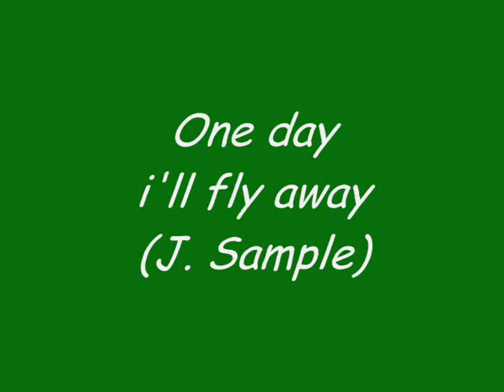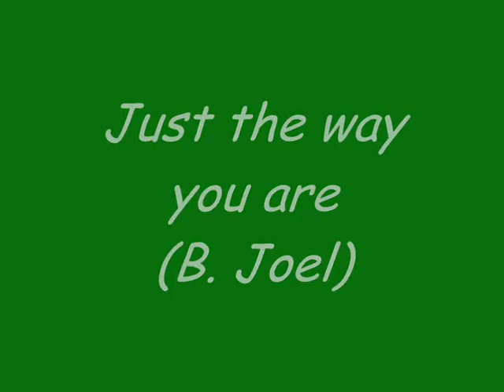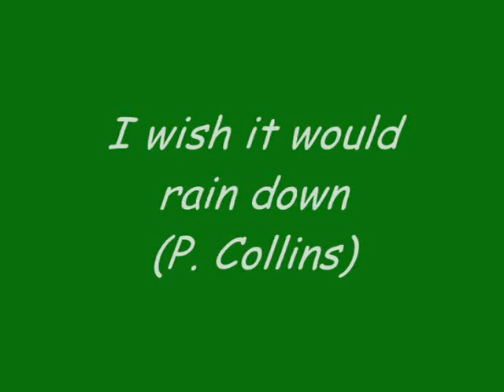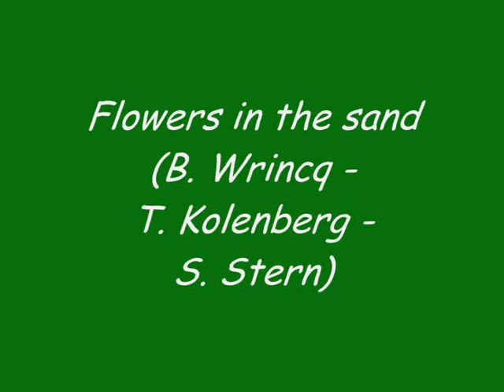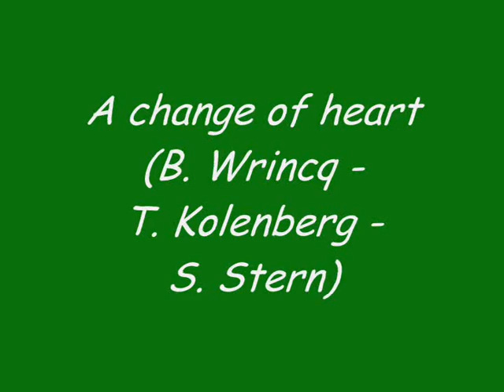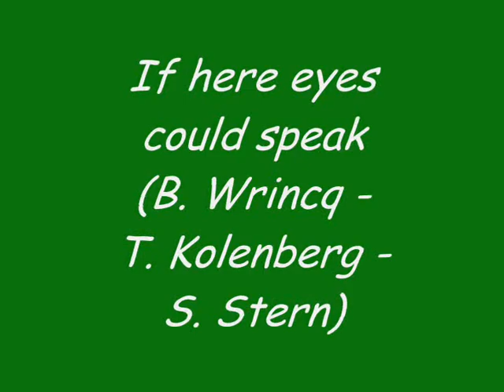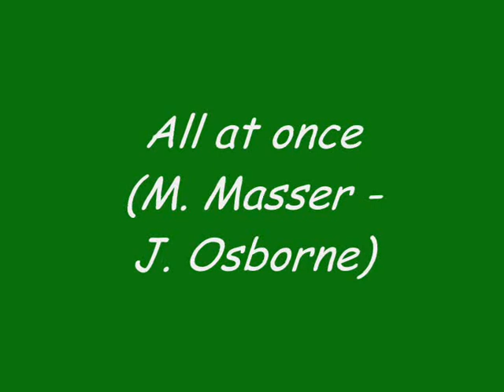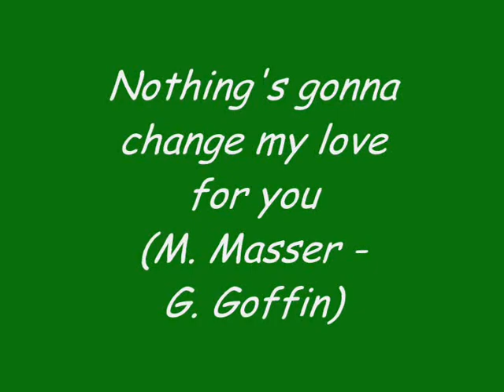Francisco Garcia - Romantic Hits On Guitar Vol.1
0:00 One day i'll fly away
00:04:48 Hello
00:08:48 Just the way you are
00:13:00 Give me a second chance
00:17:54 I wish it would rain down
00:22:36 What's a woman
00:26:00 Flowers in the sand
00:30:31 A change of heart
00:34:29 Here we are
00:39:10 If here eyes could speak
00:43:55 One day at a time
00:48:42 All at once
00:52:58 Move closer
00:57:18 Nothing's gonna change my love for you
01:01:30 Say you say me